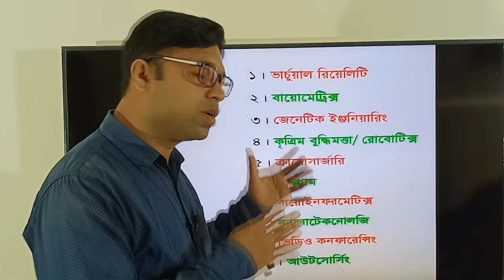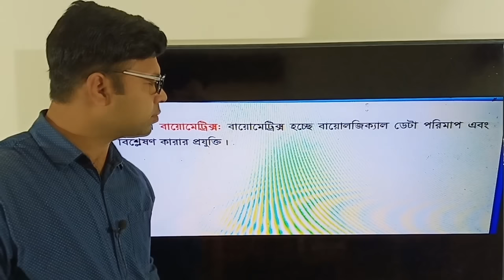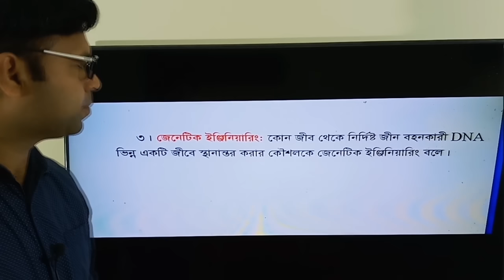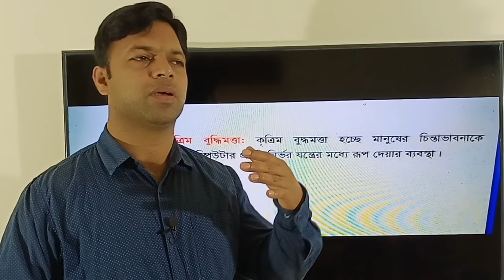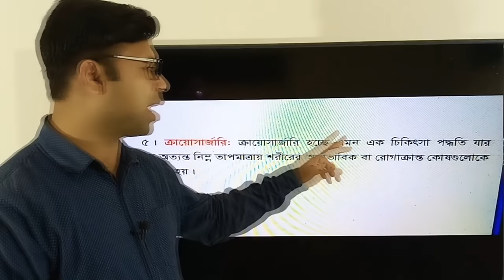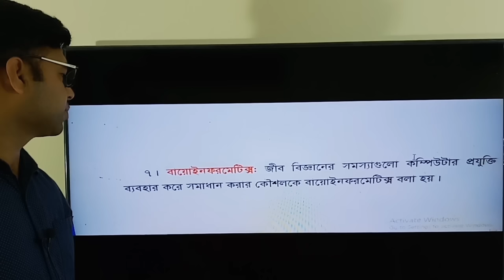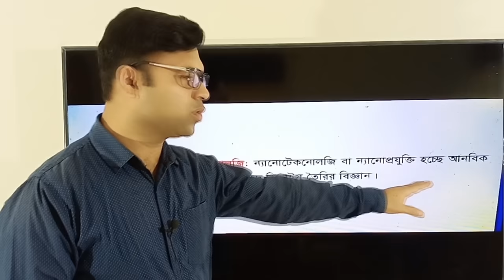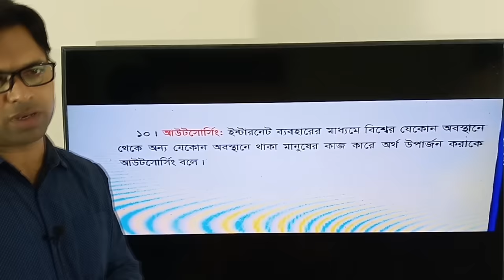HSC ICT Class, chapter-1, important topics L-1, এইচ এস সি আই সি টি ক্লাস প্রথম অধ্যায়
Digital Class BD generally makes video for HSC class. This video is on HSC ICT first chapter. Here most important topics are discussed. Like virtual reality, bio-metrics, genetic engineering, artificial intelligence, robotics, cryosurgery, global village, nanotechnology, video conferencing, outsourcing.